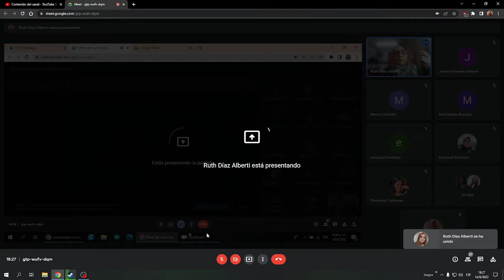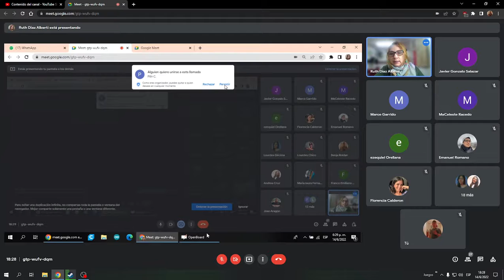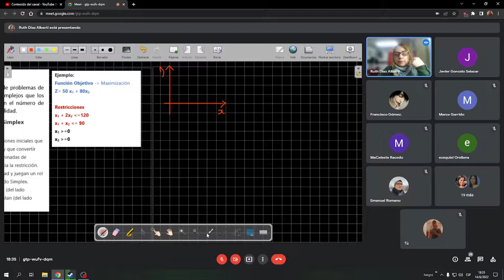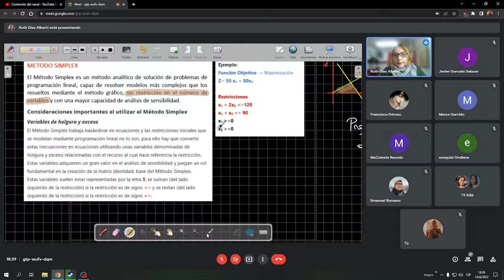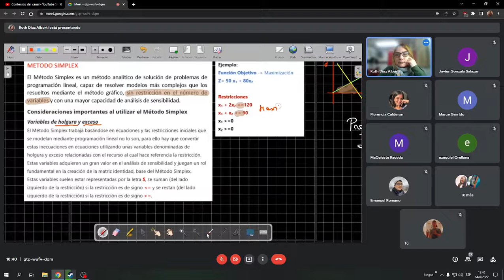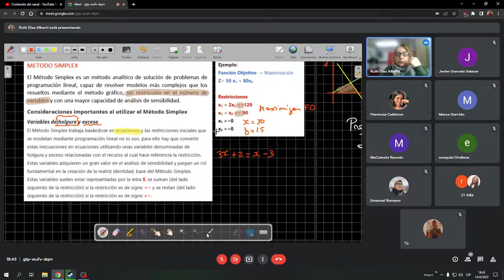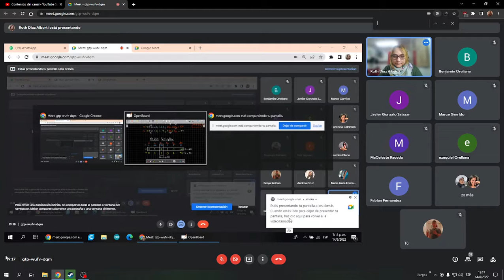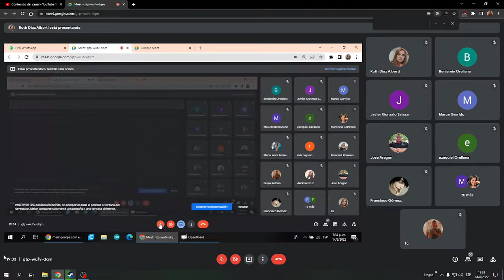ELEMENTOS DE INVESTIGACION - Clase 11